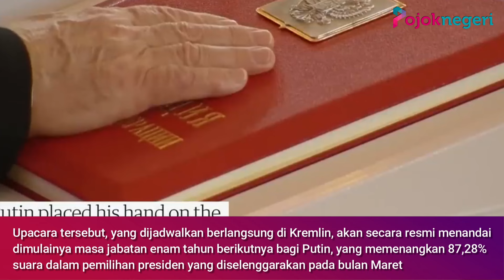Vladimir Putin Dilantik Jadi Presiden Rusia Periode ke 5, Bisa Tunjuk Langsung Perdana Menteri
Vladimir Putin tampaknya tak memiliki pesaing serius di kancah politik Rusia.

Pasalnya, Vladimir Putin dilantik sebagai presiden Rusia untuk periode kelima dalam sebuah upacara pelantikan yang akan digelar di ibu kota Moskow pada Selasa (7/5/2024).

Upacara tersebut, yang dijadwalkan berlangsung di Kremlin, akan secara resmi menandai dimulainya masa jabatan enam tahun berikutnya bagi Putin, yang memenangkan 87,28% suara dalam pemilihan presiden yang diselenggarakan pada bulan Maret.

Setelah upacara pelantikan, pemerintah Rusia saat ini akan mengundurkan diri dan pemerintah baru akan mulai bertugas dengan persetujuan dari parlemen negara, sesuai dengan amandemen konstitusi yang dilakukan tahun 2020.

Dalam hal ini, Putin akan menyampaikan kandidatnya untuk perdana menteri kepada Duma Negara Rusia, badan parlemen tingkat rendah negara tersebut, untuk mendapatkan persetujuan.

Meskipun parlemen memiliki kekuatan untuk menerima atau menolak kandidat, Putin akan dapat langsung menunjuk perdana menteri tanpa persetujuan parlemen jika para anggota parlemen menolak kandidat tersebut sebanyak tiga kali.

Dalam hal seperti itu, Putin juga akan memiliki hak untuk membubarkan parlemen dan mengadakan pemilihan parlemen baru.

Menurut media lokal, Perdana Menteri petahana Mikhail Mishustin kemungkinan besar akan diangkat kembali karena ia secara luas dianggap sebagai kepala pemerintahan yang sukses berdasarkan pertumbuhan ekonomi negara tersebut meskipun adanya perang Rusia-Ukraina yang sedang berlangsung dan sanksi ekonomi yang dijatuhkan oleh Barat.

Putin akan langsung menunjuk menteri luar negeri, pertahanan, kehakiman, situasi darurat, dan dalam negeri negara tersebut dengan berkonsultasi dengan Dewan Federasi, badan parlemen tingkat atas Rusia.

Dikatakan bahwa Menteri Luar Negeri Sergey Lavrov dan Menteri Pertahanan Sergey Shoygu akan tetap memegang jabatannya, sementara perubahan juga tidak diharapkan terjadi di kementerian yang terkait dengan ekonomi dan keuangan.

Namun, karena adanya kritik publik terhadap kebijakan pendidikan, olahraga, dan budaya, kemungkinan akan ada beberapa perubahan di kementerian yang relevan dan juga ada kemungkinan pembentukan Kementerian Pemuda.

Berdasarkan hukum Rusia, proses persetujuan pemerintah baru dapat berlangsung hingga tanggal 20 Mei paling lama, meskipun diantisipasi bahwa daftar kandidat untuk perdana menteri dan dewan menteri akan disampaikan kepada parlemen segera setelah upacara pelantikan.